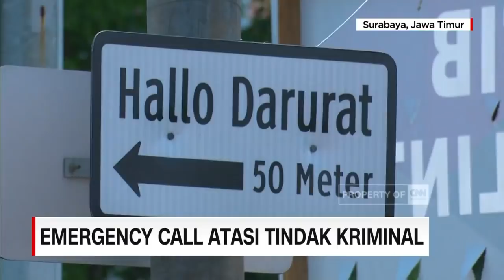Emergency Call Atasi Tindak Kriminal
Like & Follow Facebook:
CNN Indonesia

cnnindonesiatv